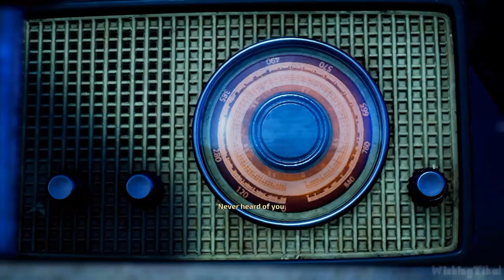Destroy All Humans! 2 Reprobed All Cutscenes | Full Game Movie (PS5)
In this edited video, I played the complete game and recorded all important scenes from Destroy All Humans 2 Remake on PS5 and removed all the loading times to create a smooth, new and unique narrative with re-ordered scenes. Played, recorded and edited by myself with HDPVR2 and AfterEffects from my own walkthrough of the game